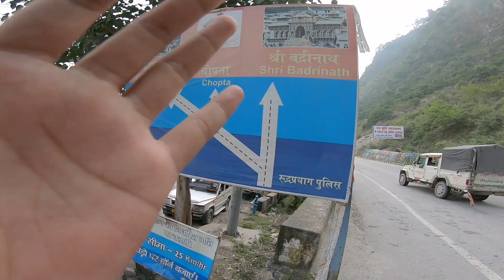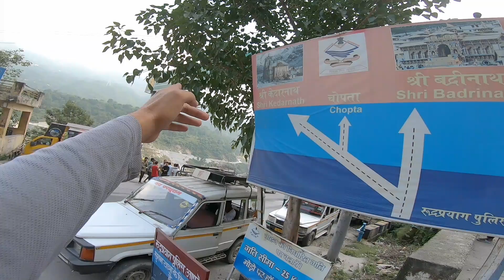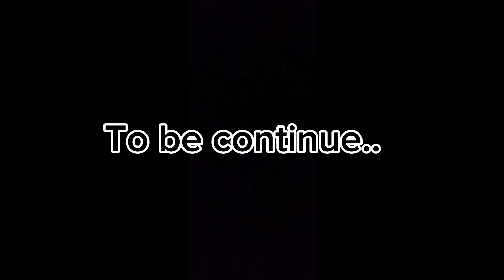Haridwar bata mathi lage paxi mahangi dherai & no suport / without money no survive || Day - 26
This channel is about my daily life, daily vlog. & also based on money challenge, experiment, education, travel, food, enjoy, comedy vlog.